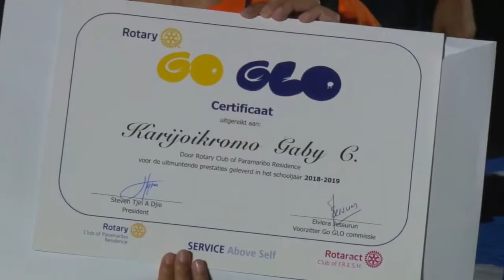24 08 2019 Rotary Club Paramaribo Residence huldigt Go Glo-ers